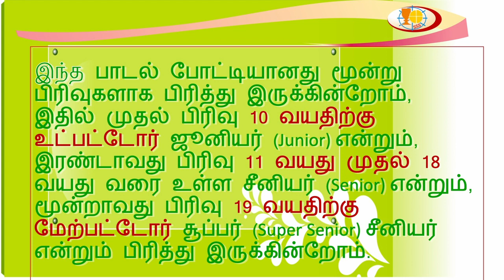கிறிஸ்தவ கத்தோலிக்க பாடல் போட்டி / 30.7.2021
கிறிஸ்துவுக்குள் அன்புக்குரிய, சகோதர, சகோதரிகளே!  நற்கருணை ஆண்டவரின் இறை அருளும், ஆசீரும், உங்களோடு இருப்பதாக! மேலும் புனித பீட்டர் ஜூலியன் பரிந்துரையும் உங்களோடு இருப்பதாக!  கொரோனாவின் பெரும் தொற்றிலிருந்து இருந்து நாம் புது வாழ்வை நோக்கி பயணிக்கிறோம்.  இந்த வேளையில் நற்கருணை சபையும், நற்கருணை சபையின் நற்கருணை சபையின் இணையாளர்கள் அனைவரும் சேர்ந்து, "வாழ்வளிக்கும் நற்கருணை" என்ற தலைப்பில் பாடல் போட்டி அறிமுகப்படுத்துகிறோம்.  இந்த பாடல் போட்டியானது மூன்று பிரிவுகளாக பிரித்து இருக்கின்றோம்,  இதில் முதல் பிரிவு 10 வயதிற்கு உட்பட்டோர் ஜூனியர் (Junior) என்றும்,  இரண்டாவது பிரிவு 11 வயது முதல் 18 வயது வரை உள்ள சீனியர் (Senior) என்றும்,  மூன்றாவது பிரிவு 19 வயதிற்கு மேற்பட்டோர் சூப்பர் (Super Senior) சீனியர் என்றும் பிரித்து இருக்கின்றோம்.  இந்தப் போட்டியின்  விதிமுறைகள்:- 1). தமிழ் கத்தோலிக்க கிறிஸ்தவ பாடல்களை மட்டுமே பாட வேண்டும். 2). ஒரு பல்லவி மற்றும் ஒரு சரணம் மட்டும் பாடினால் போதுமானது அப்படி இல்லை என்றால் (Or) உங்களுடைய பாடல் பதிவு மூன்று நிமிடங்களுக்குள் இருக்க வேண்டும்.  நீங்கள் அனுப்பும் வீடியோ வேறு எந்த யூடியூப் (Youtube)போட்டியிலும் இடம் பெற்றதாக இருக்க கூடாது. 3).  பின்னணி இசை மற்றும் இசைக்கருவிகளை பயன்படுத்தக்கூடாது.  4). ஒலிபெருக்கி, மைக் (Mike) பயன்படுத்தக்கூடாது. 5). உங்கள் குரலை மட்டும் பதிவு செய்து அனுப்ப வேண்டும்.  அதுவும் உங்களுடைய வீடியோ லேண்ட்ஸ்கேப் (Landscape) அமைப்பில் இருக்கவேண்டும்.  6). எந்தவித ஆடியோ மற்றும் வீடியோ எடிட்டிங் (Editing)செய்யப்படாமல், காணொளி தெளிவாக இருக்க வேண்டும். 7). ஒரு போட்டியில் ஒரு நபர் ஒரு பாடல் வீடியோ மட்டுமே அனுப்ப வேண்டும். 8).  பாடலுடன் சேர்த்து நீங்கள் அனுப்ப வேண்டியவை:-  *. உங்களுடைய பெயர்:-  *. வயது:-  *. முகவரி:-  *. தொடர்பு எண்:- *. பங்கின் பெயர்:-  *. மறைமாவட்டம்:-  ஆகியவற்றை டைப் செய்து அனுப்ப வேண்டும்.  9). எல்லோரும் பங்கேற்கலாம், அருட் சகோதரிகள் மற்றும் அருட்சகோதரர்கள், வேதியர்கள் கூட பங்கு பெறலாம். 10). பதிவுகளை அனுப்ப வேண்டிய வாட்ஸ்அப் (What's App)எண்:- 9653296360, 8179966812 *. குறிப்பு:- *. பதிவுகளை அனுப்ப வேண்டிய நாள்கள் 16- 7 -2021 முதல் 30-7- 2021 வரை அனுப்பலாம். *. நமது போட்டிகளுக்கு நடுவர்களாக:- அருட்பணி ஜான் பிரான்ஸ்  (செங்கல்பட்டு மறைமாவட்டம் - பம்மல்) அரு ட்சகோதரி ஞான அரசி FBS (அடைக்கல அன்னை சபை - சென்னை மாநிலம்) திரு. பீட்டர் லியோன் (சென்னை)  *. உங்கள் வீடியோ எங்கள் (Catholic SSS நற்கருணை Youtube Channel)யூடியூப் சேனலில், நாங்கள் பதிவு செய்வோம்.  *. உங்கள் பாடலுக்கு கிடைக்கும் வியூஸ் (views) லைக் (Likes),  கமெண்ட்ஸ் (Commends) உங்கள் வெற்றிக்கு கருத்தில் கொள்ளப்படும். *. நடுவர் தீர்ப்பு இறுதியானது.  *. போட்டியில் ஒவ்வொரு பிரிவுக்கும் பரிசுகள் உண்டு:-  *. முதல் பரிசு:- *. இரண்டாம் பரிசு:-  *.மூன்றாம் பரிசு:-  போட்டியில் பங்கு பெறுங்கள்,  வெற்றி பெறுங்கள்,  நற்கருணை அன்பு தீயை, புனித பீட்டர் ஜூலியன் ஏய்மார்ட் பரிந்துரையோடு, பறை சாற்றுவோம், வாருங்கள்.